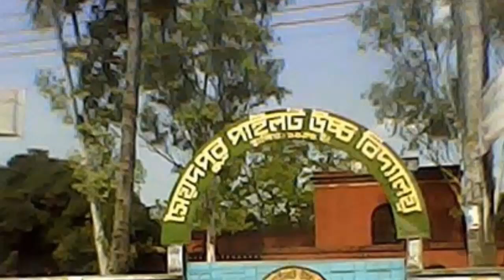বাংলাদেশের ইতিহাসের সর্বনিম্ন তাপমাত্রা ২.৬! | এ যাবৎকালের সর্বনিম্ন তাপমাত্রা তেঁতুলিয়ায়।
বাংলাদেশের ইতিহাসের সর্বনিম্ন তাপমাত্রা ২.৬ ! | দেশের ইতিহাসে এ যাবৎকালের সর্বনিম্ন তাপমাত্রা রেকর্ড করা হয়েছে পঞ্চগড়ের তেঁতুলিয়ায়। সোমবার সকালে সেখানে তাপমাত্রা ছিল মাত্র ২.৬ ডিগ্রি সেলসিয়াস। বাংলাদেশে এর আগে এত কম তাপমাত্রার কোনো রেকর্ড নেই। এর আগে ১৯৬৮ সালে শ্রীমঙ্গলে দেশের সর্বনিম্ন তাপমাত্রা রেকর্ড করা হয়েছিল ২.৮ ডিগ্রি সেলসিয়াস নীলফামারীর সৈয়দপুর ও ডিমলায় সোমবার সকালে সর্বনিম্ন তাপমাত্রা ছিল যথাক্রমে ২.৯ ও ৩ ডিগ্রি সেলসিয়াস। এ সময় দিনাজপুরে তাপমাত্রা ছিল ৩.২ ডিগ্রি সেলসিয়াস।